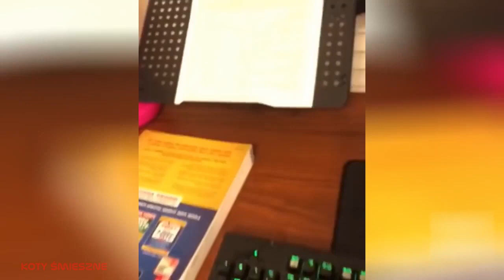8.Funny Animals - raccolta di animali divertenti